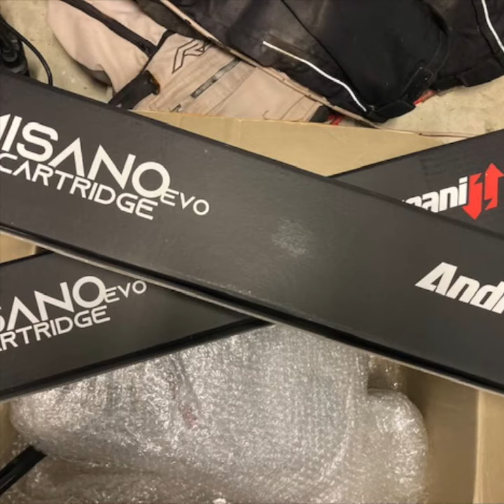Ep 2- Conondale Rally Ride QLD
Episode 2 sees a group of riders including 2 Honda CRF 300 Rallies taking on the tracks of the Conondale Ranges in the Sunshine Coast Hinterland area of south east Queensland in Australia.
We have some of the best riding tracks in the country, and the Honda Rallies are just made for this type of terrain.
Ride with us while we explore great tracks in great spring riding conditions.